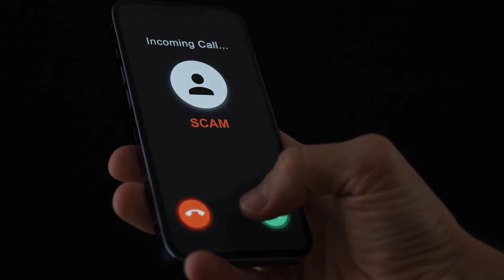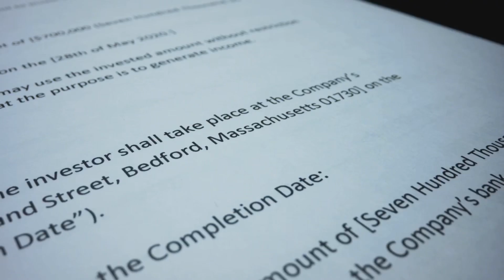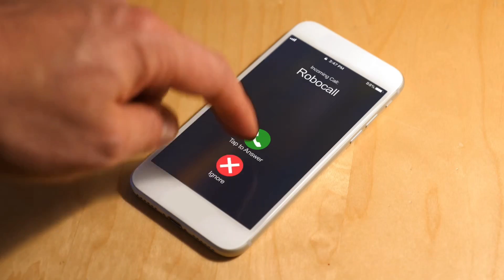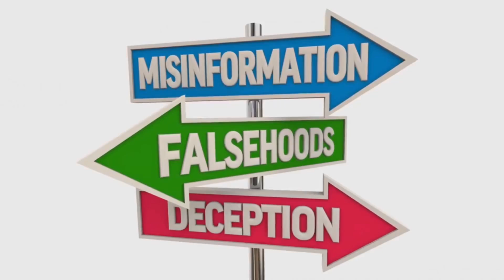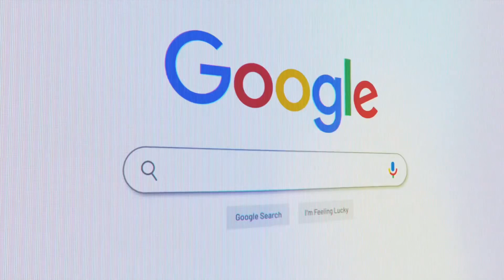The Dangers of Sora 2 Are Too Scary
OpenAI’s Sora 2 is here — and it’s more powerful than you think. This dramatic, fast-paced 7:30 video breaks down Sora 2’s capabilities and the real dangers it could unleash: deepfakes, automated disinformation, privacy erosion, and weaponized automation. Essential viewing for tech professionals, policymakers, and anyone worried about AI’s next leap.